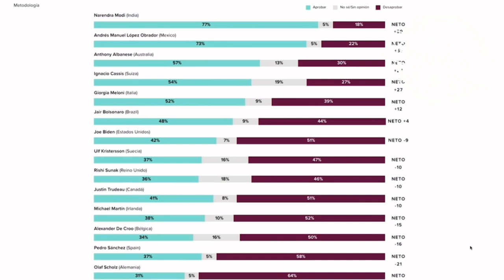En México no han podido ni podrán llevar un golpe blando, ya salimos ilesos de la calumnia 🦆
En México no han podido ni podrán llevar un golpe blando, ya salimos ilesos de la calumnia y el pueblo me respalda, ya estoy a 4 puntos de Nareda Modi 🦆